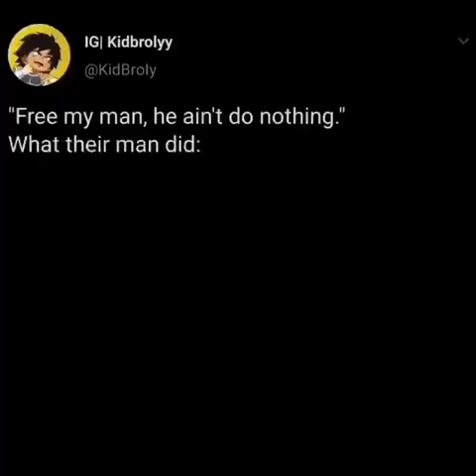Free my homie